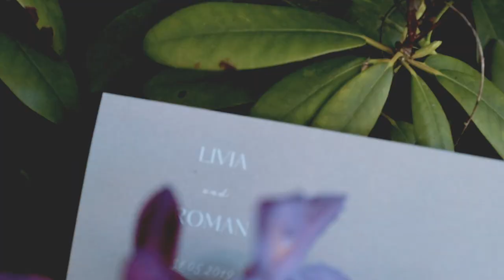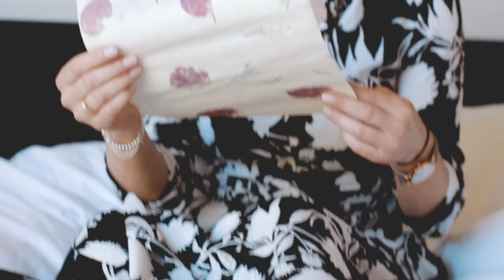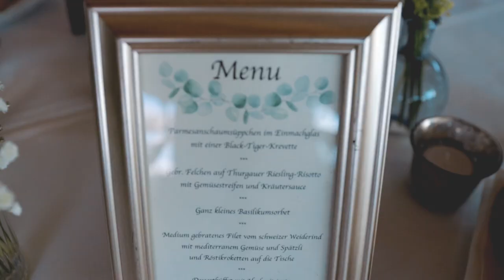Switzerland Wedding Livia & Roman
I am so happy to catch the Love of Livia and Ramon on their special day!